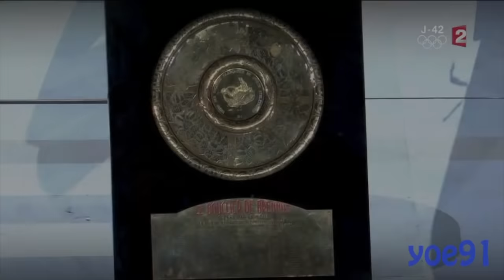UNIQUE CREATIVITY ᴴᴰ Johan Goosen